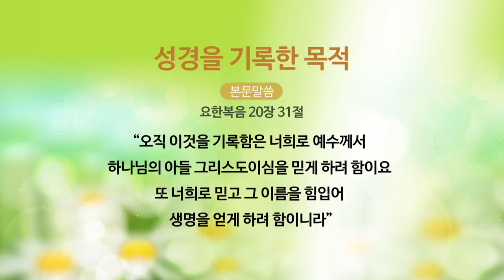[날마다 주님과 함께] 성경을 기록한 목적 (요20:31) 2017-09-22 [연세중앙교회 윤석전 목사 설교]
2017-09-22 [날마다 주님과 함께] 성경을 기록한 목적 (요20:31) [연세중앙교회 윤석전 목사 설교]

* 9/22(금) 성령을 기록한 목적 (요한복음20:31)

오직 이것을 기록함은 너희로 예수께서
하나님의 아들 그리스도이심을 믿게 하려 함이요
또 너희로 믿고 그 이름을 힘입어
생명을 얻게 하려 함이니라